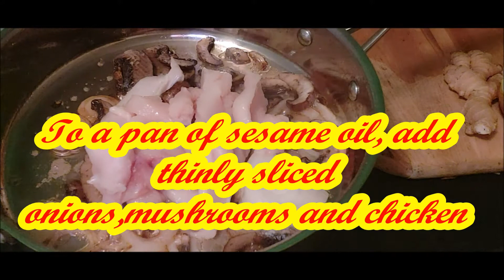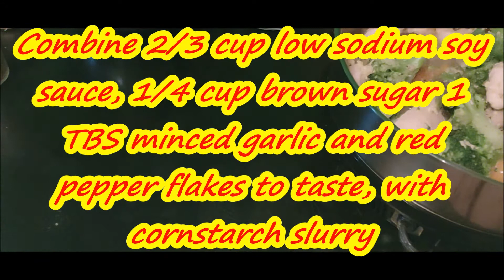5 Days of Chicken | Day 4 | Chinese Chicken and Broccoli | Mukbang 먹방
Mukbang 먹방 and cooking. Demonstrations of recipes
If you enjoy reading Fanfiction, please check out my Authors Page on Fanfiction.net